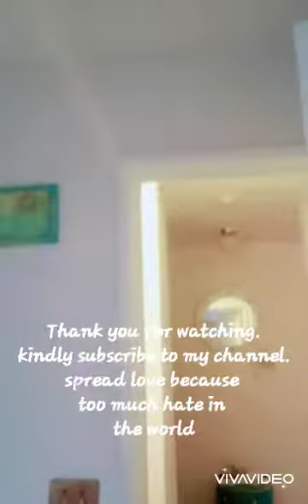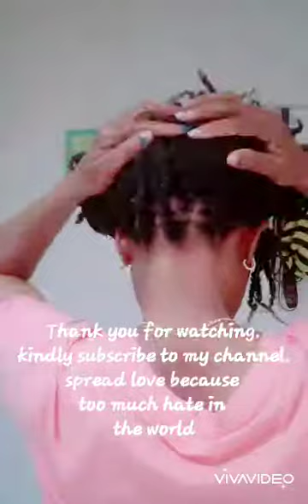Under $10 hair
Hair: One full pack and three strands out of 2nd pack..
Twisted up by @xp4you 24"
$8.99 per pack
I cut it into four part.